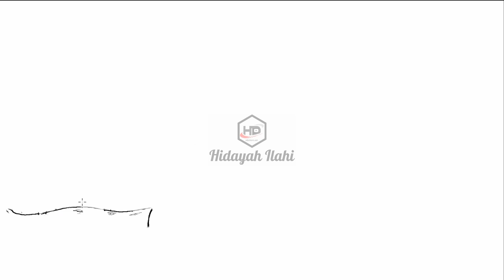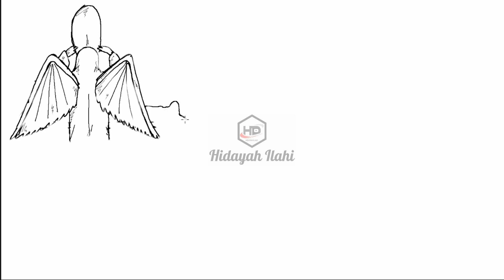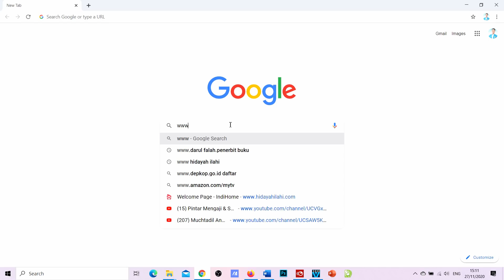BIKIN NANGIS Detik-Detik Wafatnya Nabi Adam As Yang Menyedihkan || Kisah Nyata Islam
Nabi Adam As adalah seorang nabi yang diutus Allah kepada anak cucunya untuk menyampaikan ajaran-ajaran dari Allah SWT. Beliau adalah manusia pertama yang diciptakan langsung oleh Allah SWT, dan beliau adalah orang pertama bumi yang menangis dan bertaubat atas dosa dan kesalahanya. Ketika usia nabi Adam As telah menginjak usia 1000 tahun, maka tibalah masa kematian nabi adam As. Allah SWT kemudian mengutus malaikat maut untuk mencabut nyawa Nabi adam As yang sangat mulia. Sebelum Nabi adam wafat, beliau sudah mengalami sakit-sakitan diusia senjanya. Siang dan malam beliau juga banyak memberikan wasiat kepada anak-anaknya dan mengajarkan banyak hal tentang bagaimana cara beribadah kepada Allah SWT. Nabi adam As juga berwasiat bahwa nantinya akan ada sebuah bencana hebat, yaitu terjadinya banjir bandang yang sangat besar. Duka menyedihkan menyelimuti istri dan anak cucu Nabi Adam, ketika datangnya detik-detik wafatnya bapak umat manusia itu. Betapa sedih keluarga nabi adam ketika harus kehilangan seorang yang sholeh, seorang nabi yang tak henti-hentinya ratusan tahun menangisi dosa-dosanya walaupun hanya sebab 1 kesalahan. Berikut kisah menyedihkan ketika detik-detik wafatnya Nabi Adam As.

Kisah Animasi
Animasi Bergambar
Cerita Gambaran
Kisah bergambar
Cerita bergambar
Draw story
Cerita Islam
PERISTIWA BESAR Detik-Detik Wafatnya Nabi Adam As Yang Menyedihkan || Kisah Nyata Islam